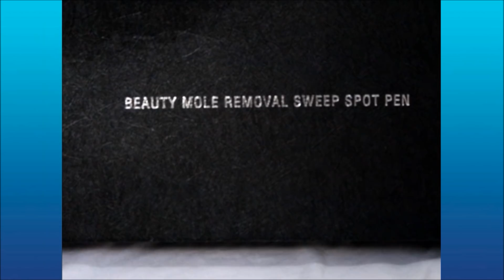Como Remover Manchas na Pele Instantaneamente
Uma super dica  para remover  manchas,rugas,tatuagens,sardas e verrugas,de maneira rápida e sem dor.

*Atualização 2019*
Infelizmente o link abaixo nao está disponível para quem mora no Brasil.
Mas vocês conseguem encontrar no mercado livre,pesquisando por "plasma Pen" ou "Jato de plasma"

Plasma Pen